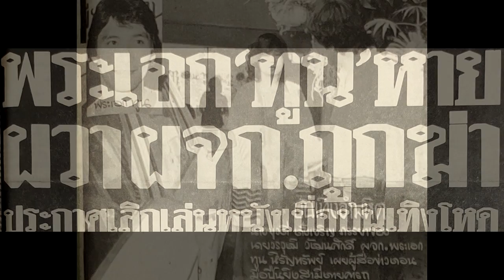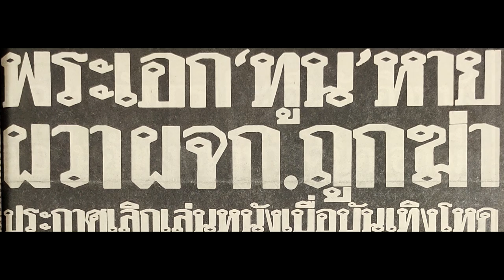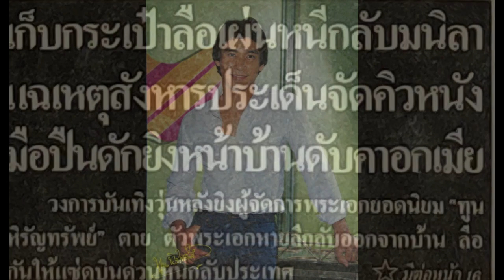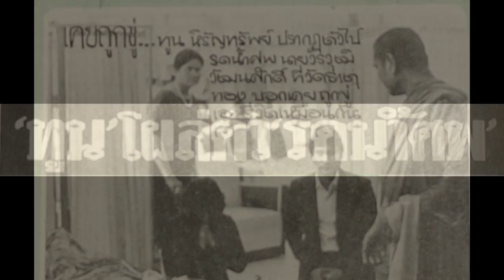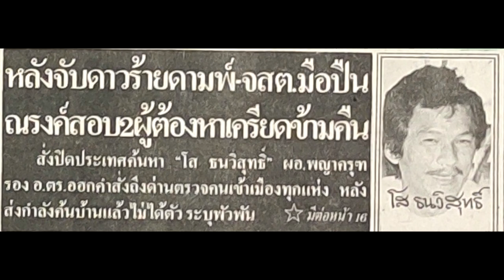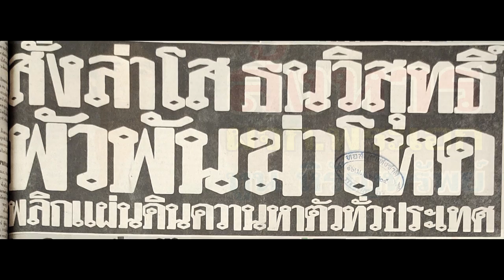ตำนานคดีดัง : สังหาร ผจก.พระเอก ทูน หิรัญทรัพย์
หน่วยปฏิบัติการชุดล่าสังหาร : จ่าดาวเหนือ จอมอัจฉริยะ
หน่วยปฏิบัติการชุดล่าสังหาร : เส้นทางสู่เบียนห์หน่ำ
หน่วยปฏิบัติการชุดล่าสังหาร : พิชิตเนินสกายไลน์
หน่วยปฏิบัติการชุดล่าสังหาร : นักรบเทวดา
หน่วยปฏิบัติการชุดล่าสังหาร : พยัคฆ์ร้ายอัตตะปือ
หน่วยปฏิบัติการชุดล่าสังหาร : เกมส์สังหารดั๊กกง
หน่วยปฏิบัติการชุดล่าสังหาร : นักล่าถูกล่า
หน่วยปฏิบัติการชุดล่าสังหาร : ศึกเขาค้อ
หน่วยปฏิบัติการชุดล่าสังหาร : ถล่มค่ายฟูหยาง
หน่วยปฏิบัติการชุดล่าสังหาร : ภูขี้เถ้า ยุทธภูมินรก
หน่วยปฏิบัติการชุดล่าสังหาร : แม่เหืองสีเลือด
หน่วยปฏิบัติการชุดล่าสังหาร : นักล่ารับจ้าง
หน่วยปฏิบัติการชุดล่าสังหาร : ยุทธการลบแผนที่
หน่วยปฏิบัติการชุดล่าสังหาร : แผนสังหาร KGB
หน่วยปฏิบัติการชุดล่าสังหาร : ถล่มค่ายนายพลกองแล
หน่วยปฏิบัติการชุดล่าสังหาร : เนินฉลามเนินเลือด
หน่วยปฏิบัติการชุดล่าสังหาร : หักเขี้ยวเวียดกง